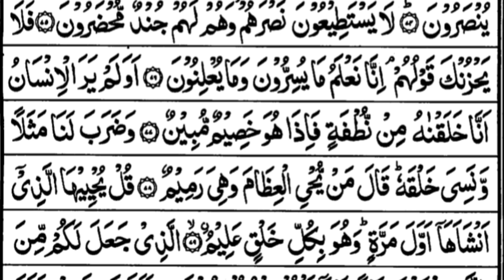Surah Yasin (Yaseen Sharif) | Beautiful Quran Recitation HD | سورة يس